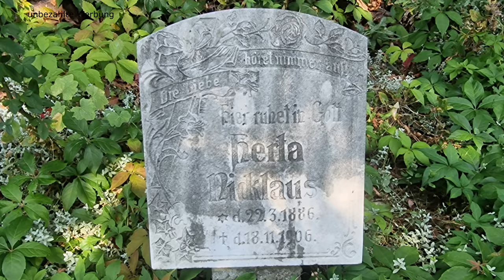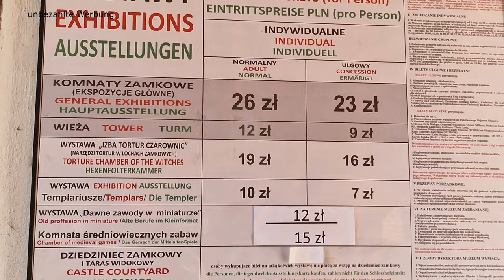Polen Teil #5 - Darlowo (Rügenwalde) - das ist unser Ort - hier passt alles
Es geht immer weiter in Richtung Osten. Das nächste Ziel unserer
Wohnmobil Reise entlang der polnischen Ostseeküste ist Darlowo, ehemals
Rügenwalde. Es gibt einen quirligen, aber überschaubaren Kurort links
der Mole mit einer sehr schönen Promenadenstraße, die mit echt sehr
leckeren Restaurants in endlich älteren Bauwerken punktet. Der Strand
ist wie gewohnt klasse, es gibt eine Holzsteg entlang des ganzen
Strandes, wer es schattiger mag, der geht entlang des parallel
verlaufenden Parks oder über die bunte Promenade. Von der Mole aus kann
man unvergessliche Sonnenuntergänge beobachten und kann über die Brücke
(waS war das für ein Brückentyp), auf die andere, etwas mondäner Seite
gelangen. Entlang der Wieprza geht man an Hafeneinrichtungen und
Fischerbooten vorbei und gelangt in den alten Ortskern, der mit Mühle,
Schloss, Stadtvillen und Rathaus ein schönes Bild darstellt. Nicht zu
groß, alles da, was man braucht und doch wieder schnell an Strand und
Natur, genau das, was wir gesucht hatten. Darlowo war unser High Light
der Reise und trotz des etwas sehr betagten Campingplatz ein Ort, wo der
Gedanke an Verlängerung und dann doch ständig durch den Kopf ging. Wir
fanden es hier einfach nur gemütlich, süß und entspannt. Es war eine
richtig tolle Zeit.

Links
Darlowo

Plus Code:
CCC6+9C
Darłowo, Polen

Róża Wiatrów Camping Nr 66 nad morzem z basenem Darłówko
Kapitańska 1
76-150 Darłowo
Polen

Plus Code:
C9HG+P2
Darłowo, Polen